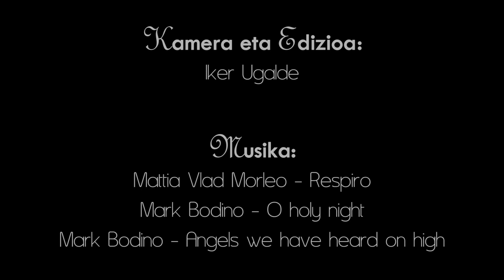Jose Antonio Ardanza